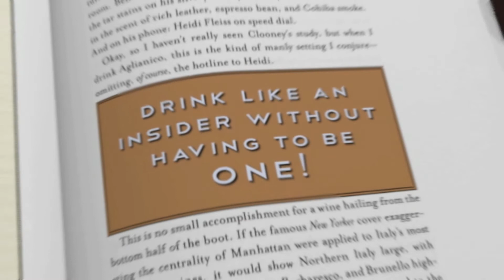Episode 36: Another Dog(ged) Overview of Wine (Reds) - Drink Bravely with Mark Oldman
Why is Cabernet a Great Dane?  Is Merlot a Doberman or a Golden Retriever?  Which wine is "Best in Show"?  By popular demand, Mark Oldman unleashes another video equating wine with dogs, this time covering basic red wine types.

Featured wines:
Georges Duboeuf Beaujolais-Villages "Flower Label" 2009 (France, $10)
Souverain Merlot Alexander Valley 2008 (California, $17)
Bodega Catena Malbec Mendoza 2008 (Argentina, $20)
Dashe Zinfandel Dry Creek Valley 2007 (California, $23)
Chateau Monbousquet 1994 (France, $60)
Cameron Hughes Cabernet Sauvignon "Lot 189" 2008 (California, $22)
Ghislaine & Bernard Marechal Chorey-les-Beaune 2004 (France, $22)
Willamette Valley Vineyards Pinot Noir Whole Cluster Fermented 2009 (Oregon, $19)

"Dog label" in introduction: Finnegan's Lake "FIN" Cabernet Sauvignon 2008

The buzz on OLDMAN'S BRAVE NEW WORLD OF WINE:

Apple iTunes "Best Book of the Year" (1 of 6 books in "Cookbooks, Food & Wine")

-Jay McInernery, The Wall Street Journal

-Publishers Weekly

-Huffington Post

-Marie Clare

"Poosh It!"